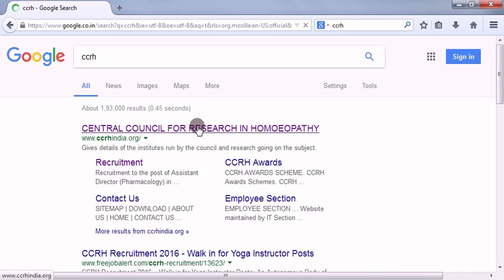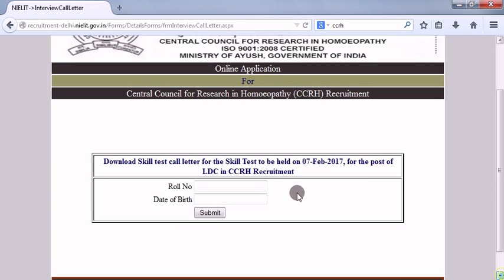(Admit Card) CCrH LDC Skill Test का Admit Card Download कैसे करें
How to Download CCrH LDC Skill Test Admit Card.

Jobs Window How to Download CCrH LDC Skill Test Admit Card.